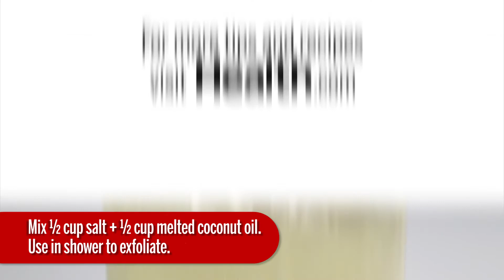8 Ways to Use Coconut Oil | Health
There are so many ways that you can use coconut oil in your daily routine. In addition to using it to cook, you can add it to your beauty routine and even use it in the bedroom. Watch this video for more ways that you can use coconut oil.